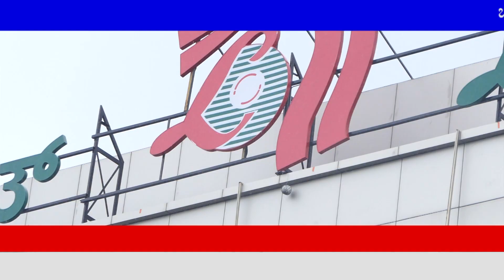LULU & GLOBAL MALL IN NOW BANGALORE || KARNATAKA